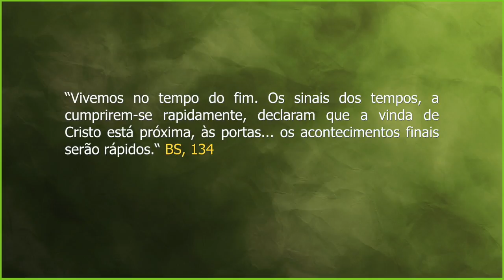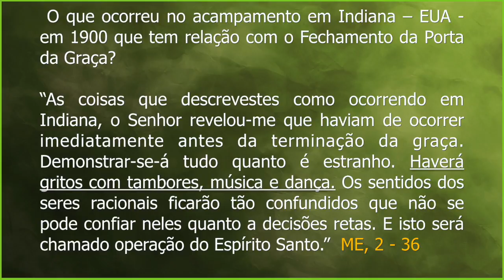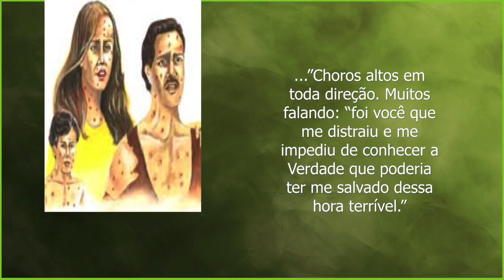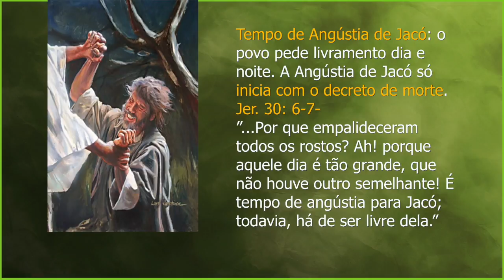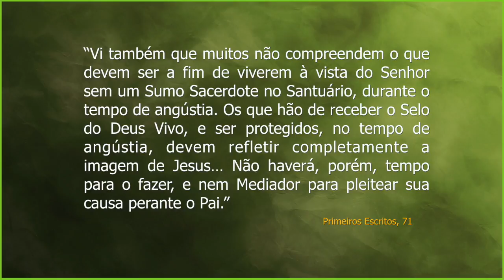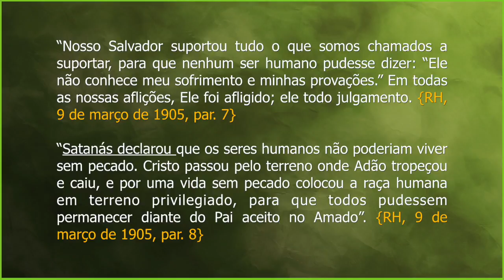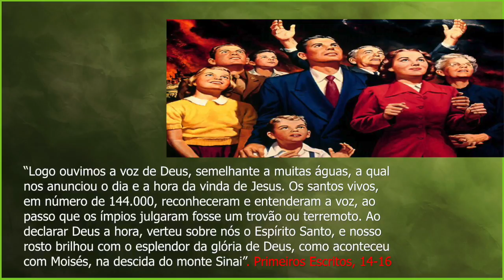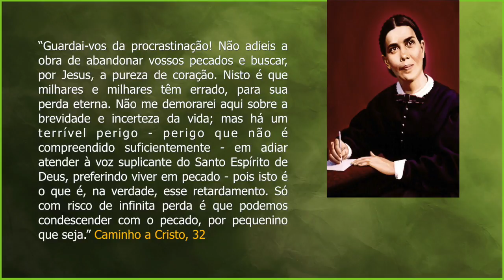252 - III CONGRESSO CRISTALINA 2020 - ANDREA AMARAL - PALESTRA 9